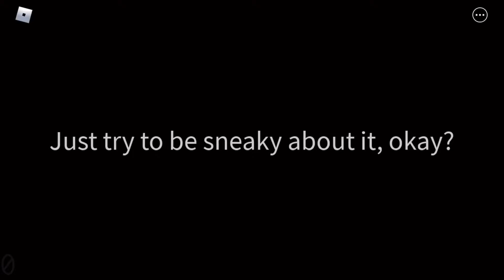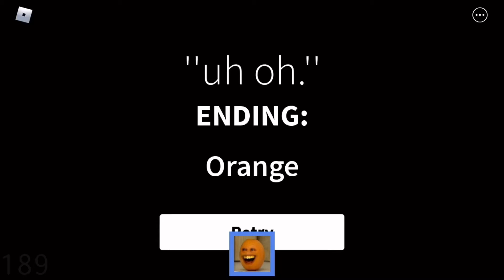Getting a Snack at 4AM... [ROBLOX]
ALSO CLICK THE 🔔 & 👍 THE VIDEO!

🎵Music info:

Provided by CapCut Music